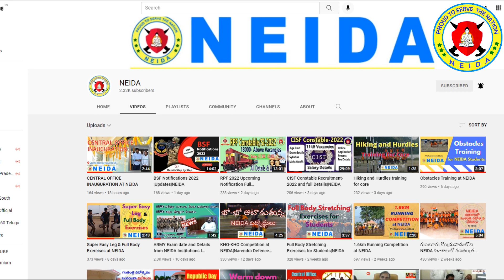Defence Job Updates in this week |NEIDA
Coaching for Army, Navy, Air Force, Nda, Defence Jobs Qualification: 10th and Inter Any Group Selection Processes: Physical Fitness
1. Director personally handles defence coaching classes. 2. Extra care and more concentration for weak students 3. Special training is given by specialized faculty for all competitive jobs. 4. We mainly concentrate on personality development of students, a sense of discipline, honor and integrity. 5. We give proper diet to students for their physical development. 6. We regularly conduct daily exams and special exams. 7. We provide academic training with higher quality in order to make the students with appropriate qualifications. 8. Quality education with low fees. 9. Systematic coaching, training, excellent teaching and hard stress for development of student. 10. Regular doubts clarification classes and daily study hours.